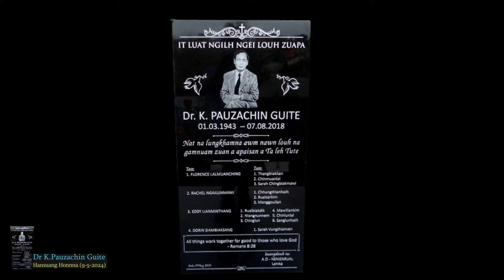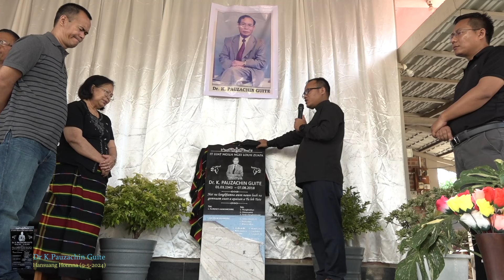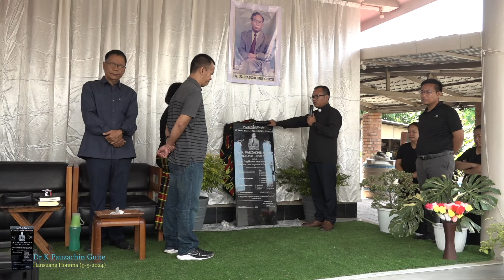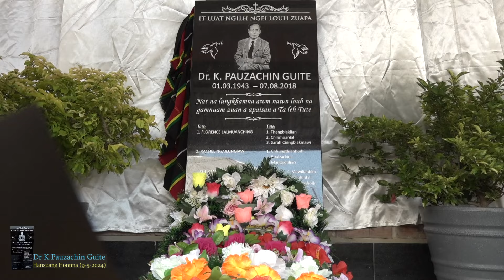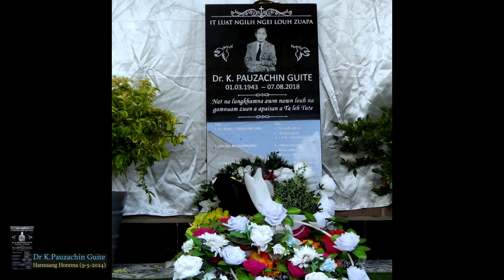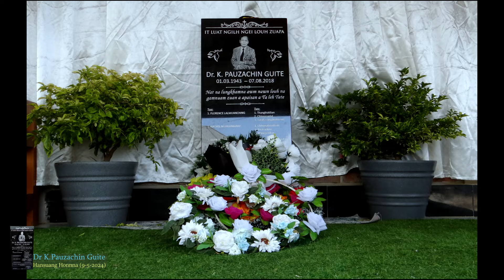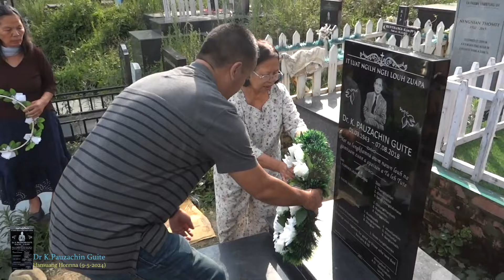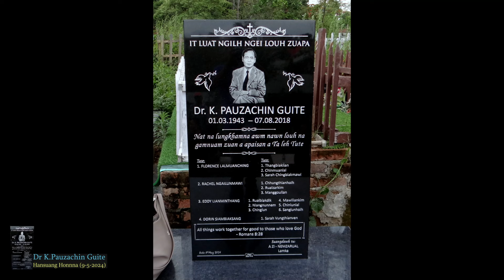K.P Guite Hansuang Honna (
Video From KE'S MEDIA